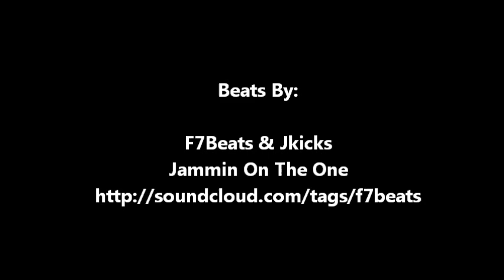Is Nerlens Noel The Most Versatile Player In The Country?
A 6'11 point forward that has the ball handling skills of a guard and has a number of offensive moves that make him one of the most sought after players in the class of 2013.